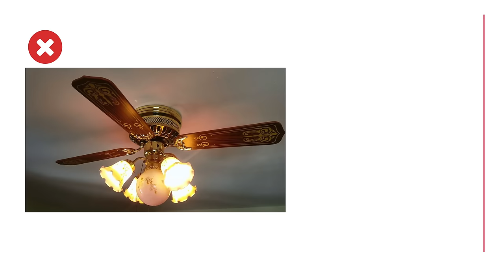Addressing My Most Controversial Interior Design Advice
In this video I go over some of my most controversial design advice to see if I changed my mind!  Spoiler, I haven't!  😂

⏱   Timestamps:
00:00 - Addressing My Most Controversial Interior Design Advice
00:43 - Ceiling Fans
03:16 - Farmhouse
06:30 - The Biggest Interior Design Mistake
09:04 - Hanging Curtains
11:58 - Pink
12:10 - Too Many Plants
14:28 - Carpet In Bedrooms
16:44 - Inflatable Holiday Decorations

➤ Amazon - Frame Television

campsite.to/nicklewis

👋    Heads up!